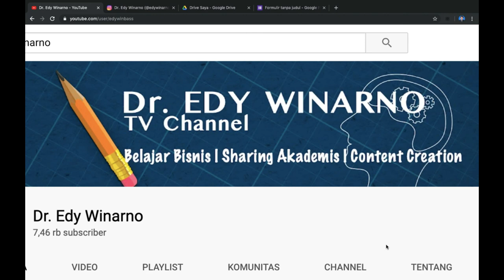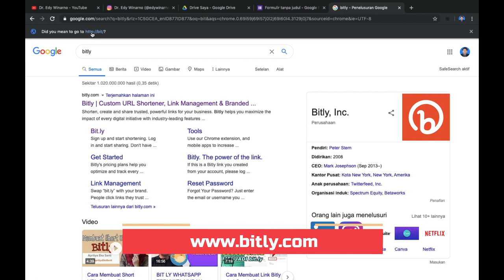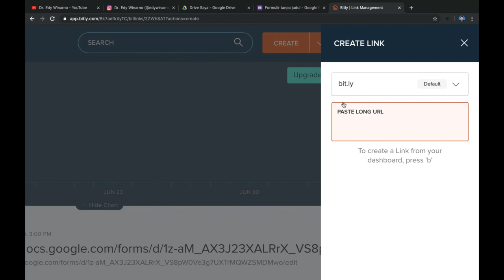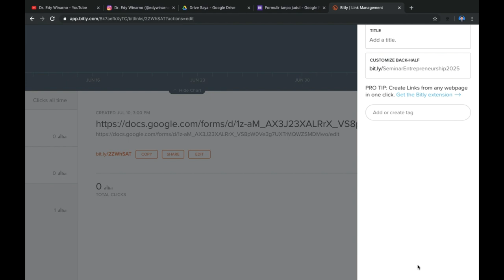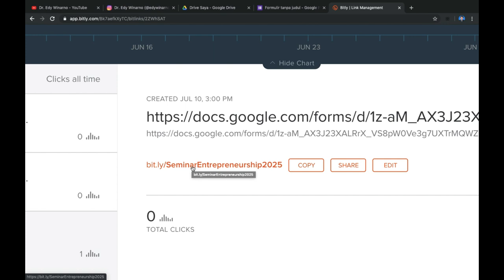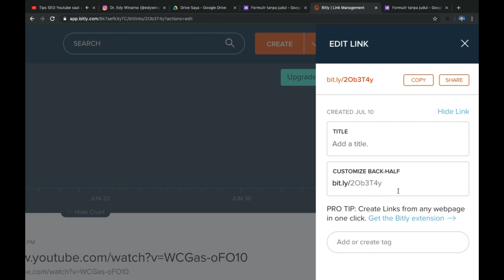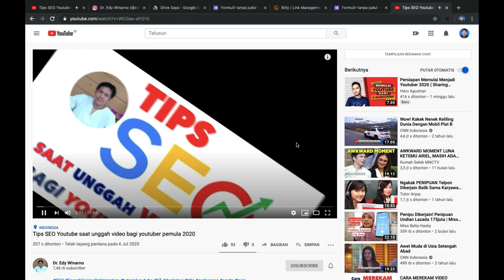Cara membuat link BITLY | 2020 | Dr. Edy Winarno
Video ini berisi tentang penjelasan bagaimana membuat link URL menggunakan bitLy. Bitly adalah aplikasi untuk meringkas link URL dari sebuah link yang cukup panjang seperti saat kita membuat link Google Form atau link URL lainnya. Dengan meringkas link URL panjang menggunakan BitLy maka akan diperoleh link pendek baru yang bisa kita atur nama linknya sesuai dengan keinginan kita. Bagaimana caranya, silakan simak video tutorial membuat link URL bitLy ini sampai habis ya, hanya 6 menit kok. Terima kasih. Salam sukses selalu. Dr. Edy Winarno.